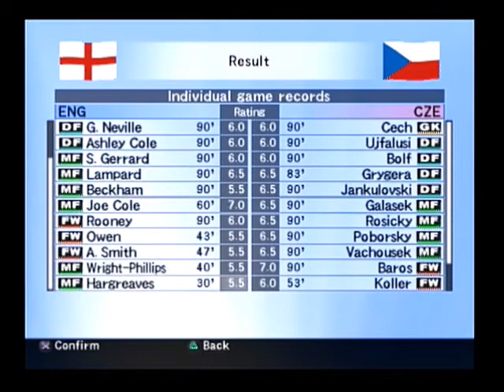Pro Evolution Soccer 4 - England vs Czech Republic (OPTION FILE SHOWCASE - NO MODS)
This is a CPU vs. CPU match on PS2 classic Pro Evolution Soccer 4.

Finally into the realm of international teams. This should be fun, it's England against the Czech Republic. This isn't quite so obvious a fixture in this game however because the Czechs have something of a Golden Generation going on in this game. I have removed Pavel Nedved from the squad as he had retired from International Football by this point but the team still has Petr Cech, Tomas Ujfalusi, Marek Jankolovski, Tomas Rosicky, Karel Poborsky, Milan Baros and Jan Koller. The spine of a team that reached the Semi-Finals that season.

This is being run on a modified option file on Pro Evolution Soccer 4 with lineups, squads and kits adjusted according to what the squads should be as of the first half of the 2004/05 season. The intent of this video is to show the content of said file. The team lineups have been decided based on appearances. This option file has been gradually edited over 10 years of owning the game as I strive for more and more accuracy, even to this day. With international teams there is still room to edit the kits so I've tried to make them as close as possible to the team's actual kits at the time.

England's so called "Golden Generation"... yeah, I think the current lot are a better side overall! Still, there is plenty of quality in this England team, the likes of Rio Ferdinand, John Terry, Ashley Cole, David Beckham, Frank Lampard, Steven Gerrard, Wayne Rooney and Michael Owen are all great players in this game. There have been some squad changes made to the England, Matthew Upson, Gareth Southgate, Danny Mills, Phil Neville, Paul Scholes, Emile Heskey and Darius Vassell have all been removed from the squad and replaced by Rio Ferdinand, Ledley King, Jamie Carragher, Alan Smith, Jermaine Defoe, Shaun Wright-Phillips and Robert Green.

The Czech squad as mentioned has seen the removal of Pavel Nedved. He did reverse his decision to retire a year later but he is not part of the Czech squad during this season. Some of the players in this squad are duplicates which I have edited over with different Czech players and Petr Johana, Pavel Nedved, Roman Tyce and Jiri Stajner have been replaced with Radoslav Kovac from Sparta Prague, Jaroslav Plasil from Monaco, David Rozenhal from Club Brugge and Libor Sionko (created player).

And Wikipedia... though that's not really a source...